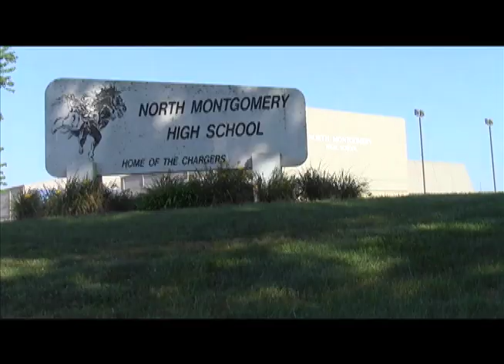North Montgomery High School Nov 19, 2021 Announcements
North Montgomery Announcements